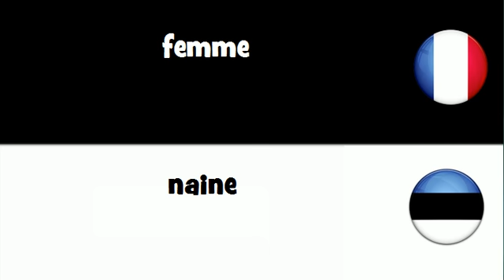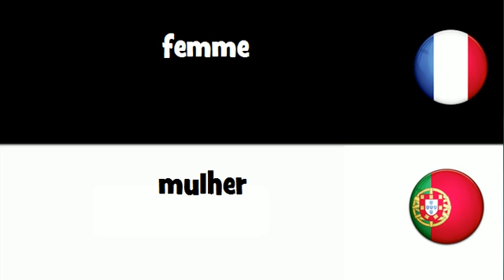VOCABULAIRE EN 20 LANGUES = femme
frenchwithvincent VOCABULAIRE EN 20 LANGUES = femme